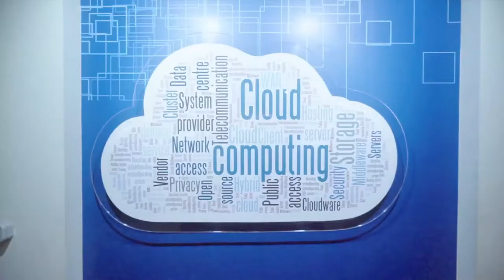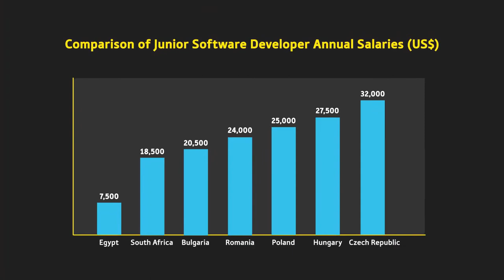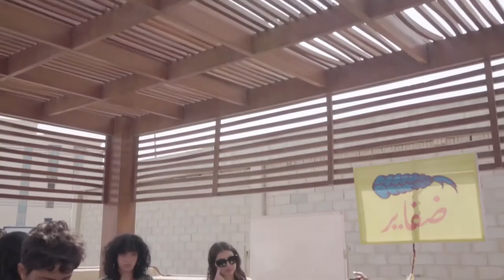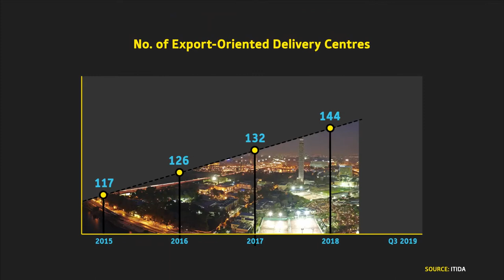Connect 2030 ITU Membership Video: Why is Egypt an attractive location, multinational ICT companies?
Connect 2030 Agenda, ITU Membership contribution by MCIT, Egypt

Goal 1 – Growth: Enable and foster access to and increased use of telecommunications/ICT in support of the digital economy and society

We collaborated with Oxford Business Group in this Global Platform video and four key players in the ICT sector, who discuss the benefits of operating in Egypt in terms of its strategic location, young and skilled population, and access to government support.